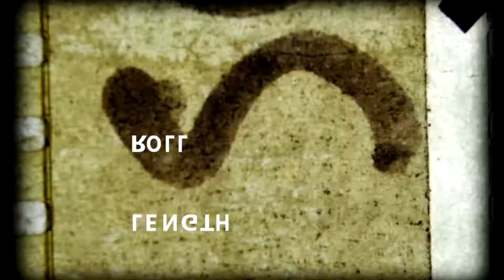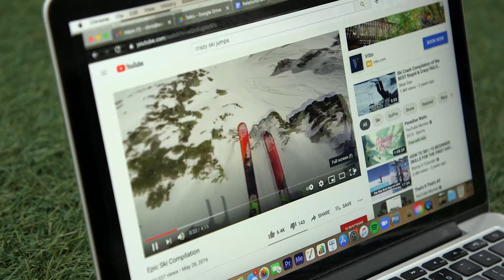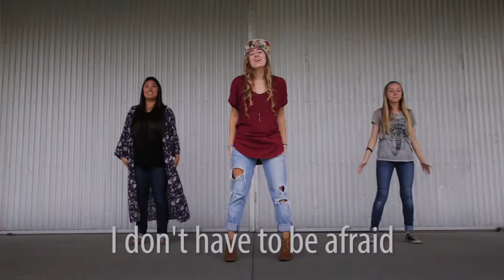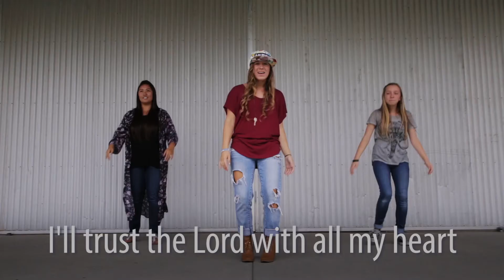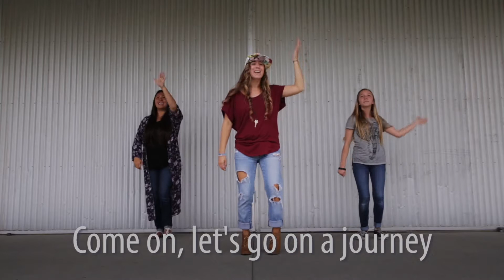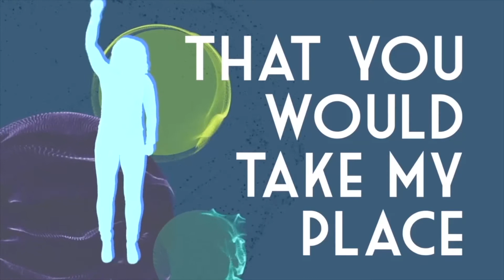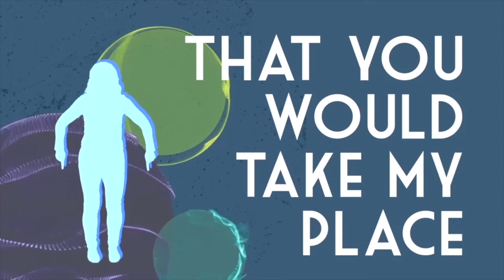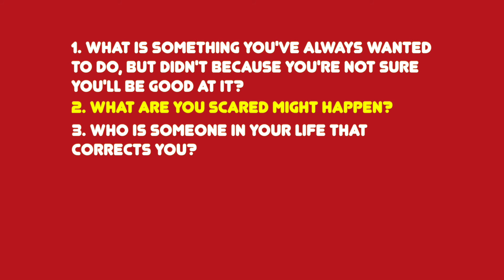2021-02-21 | Experts Only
We are so glad you joined us this week for Ascent Kids Online.

Thanks so much for sharing the next few minutes with us.